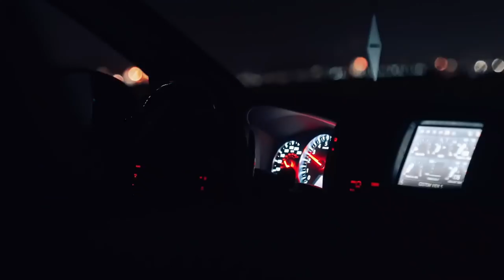NEON I Flame Spitting R35 GTR